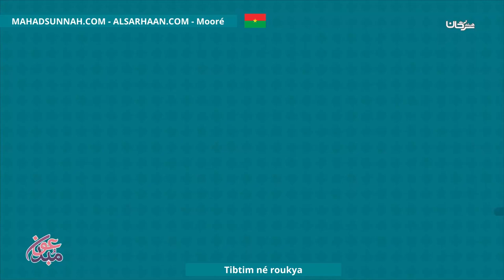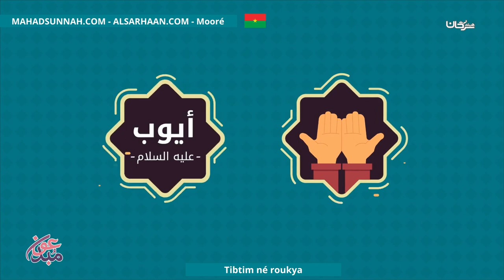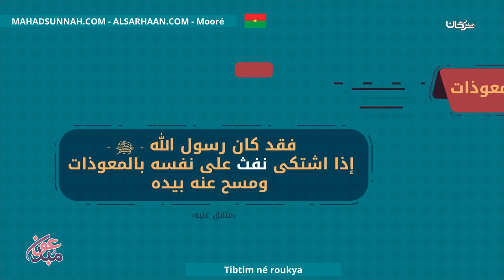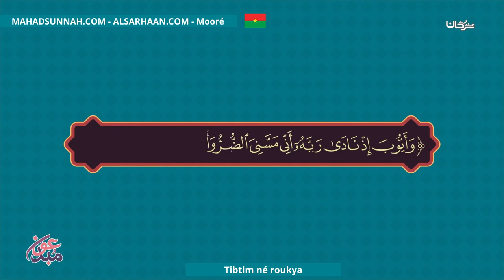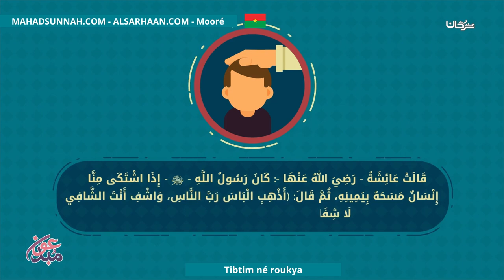Tibtim Né Roukya العلاج بالرقبة الشرعية